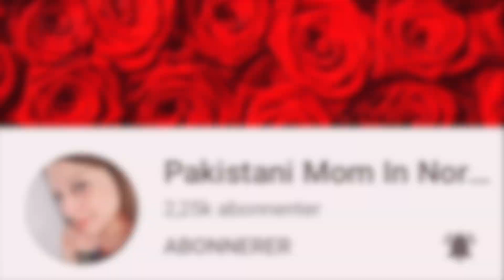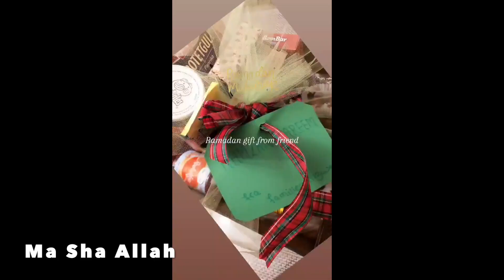Ramadan Ka Gift - First BBQ Party 2021 | Pakistani Mom In Norway